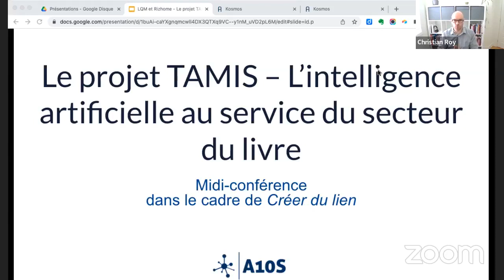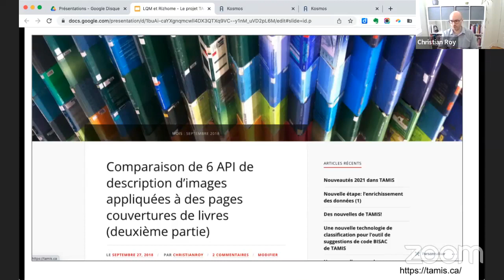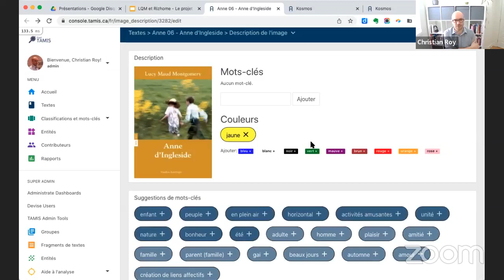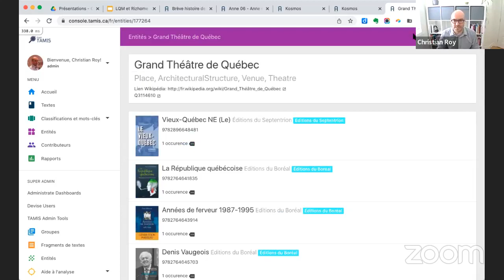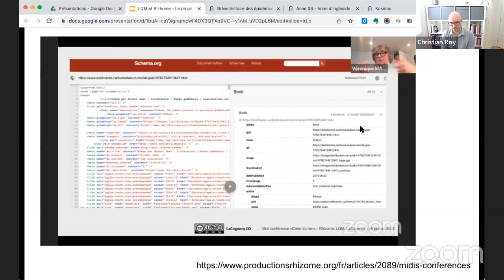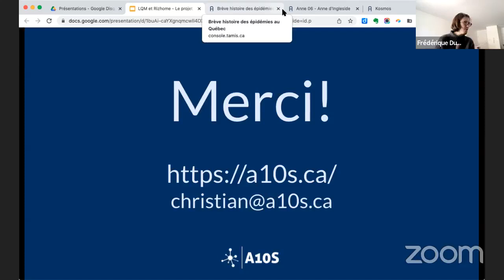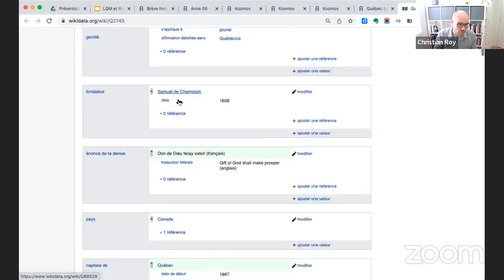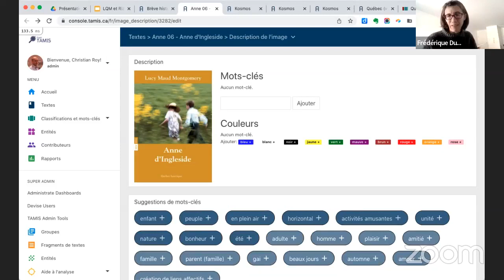Midi-conférence avec Christian Roy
Le numérique prend de plus en plus d'ampleur dans la diffusion et la promotion des arts littéraires, créant de nouveaux enjeux.

Voyez le midi-conférence avec Christian Roy du projet TAMIS pour sa conférence « TAMIS : l'IA pour créer des liens entre les œuvres littéraires».